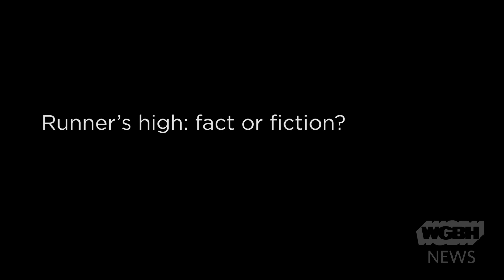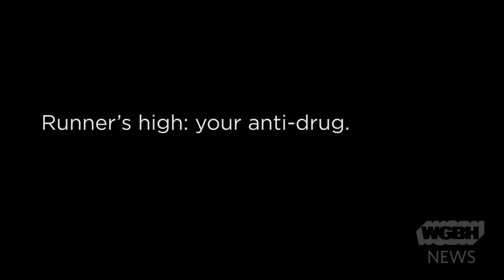Mile 7: Because I Got High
We’ve all heard about runner’s high: that elusive “I can run forever” rush that some people chase on a daily basis. Is it real? What causes it?